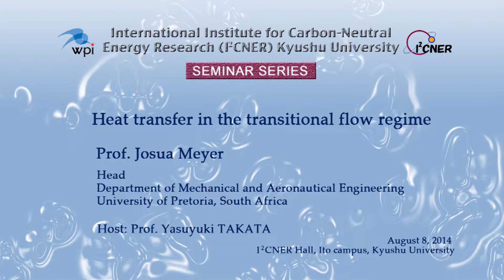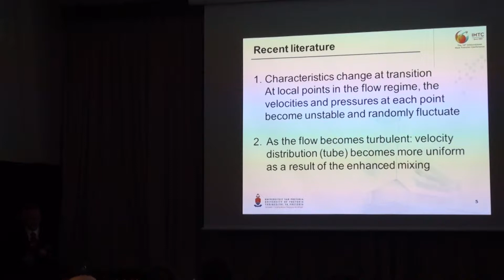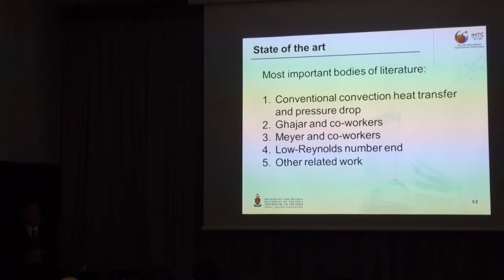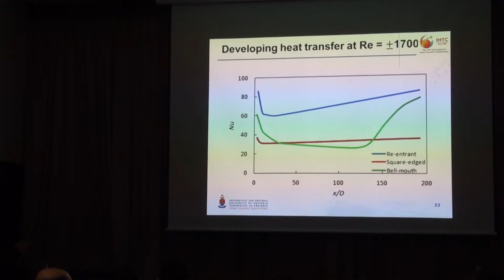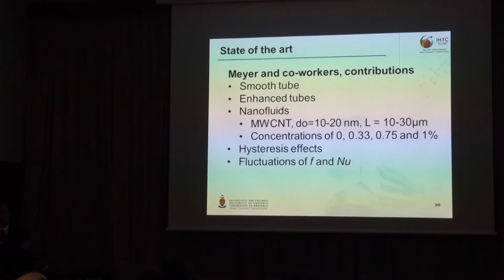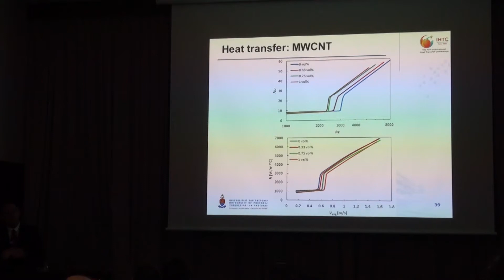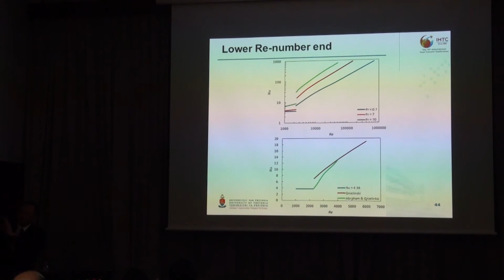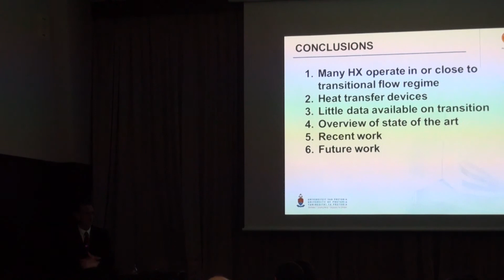2014 08 08 I²CNER Seminar Series : Prof. Josua Meyer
［Title］Heat transfer in the transitional flow regime
［Speaker］Prof. Josua Meyer Head, Department of Mechanical and Aeronautical Engineering, University of Pretoria, South Africa
［Date & Time］Friday, August 8, 2014 3:00 p.m.

［Abstract］The transitional flow regime where flow suddenly changes with a discontinuity from the laminar to turbulent flow regime has always been experienced by scientists and engineers as a “strange phenomenon”. No simple theory or model is available that satisfactory explains this and experiments cannot very accurately measure the sudden changes.
Advances have been made with numerically simulations but only if small time steps are used which is very expensive.
The focus of this talk is not the development of a new turbulence model. It is to show and discuss accurate experiments that were taken in the transitional flow regime. The experiments are heat transfer and pressure drop measurements with different types of inlets. The inlets were a squared -edge, re-entrant, bell- mouth and fully developed hydrodynamically entrant . The tubes were smooth tubes, enhanced tubes, and micro channels . The fluids that were considered were water, glycol and nanofluids.